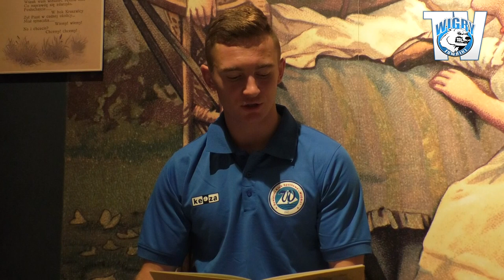"Stefek Burczymucha" - Michał Król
Wesoły utwór Marii Konopnickiej w wykonaniu naszego młodego piłkarza w przeczytany w ramach akcji